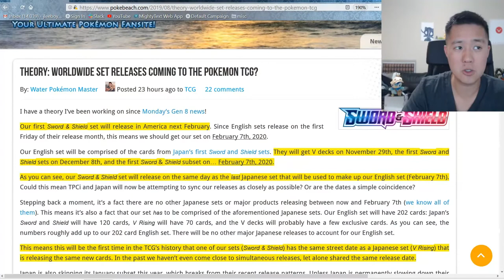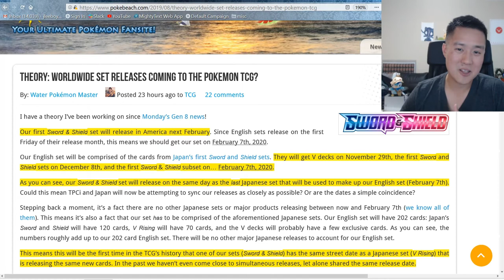Water Pokemon Master's Theory: English + Japanese sets syncing RELEASE DATES!!